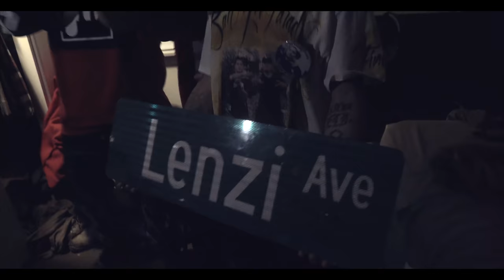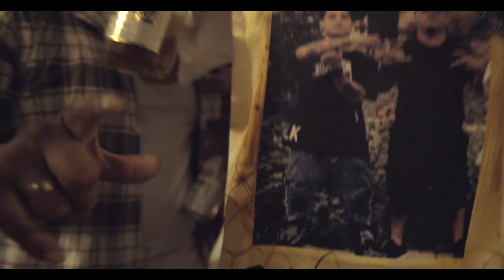Cali Tee - EloVille (Official Music Video)